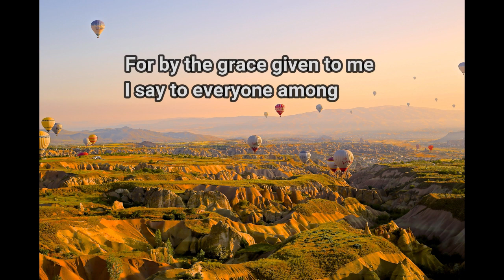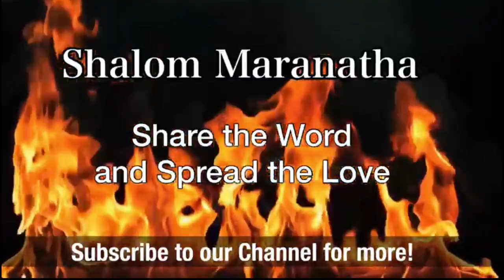Measure of Faith 04.02.2023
Be inspired by the Word today!